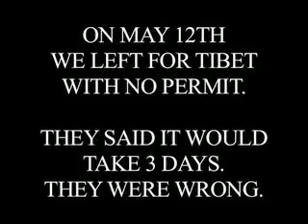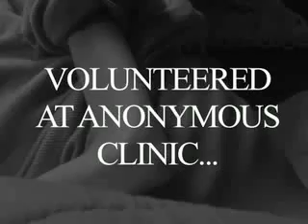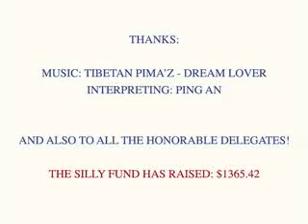On the Road to Lhasa, Tibet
This video plots the delegates journey from Shangri-La into T1bet, undercover and without permits.

The journey was supposed to take 3 days - what wasn't factored in was numerouse landslides on the mountain roads, multiple breakdowns and a bus full of crazy locals.

Since this video we left Lhasa and headed off-road to Nepal - delivering 17,000 vitamins into rural T1bet on the way. Our next step is India, and at 50 deg F it's experiencing a heat wave :)